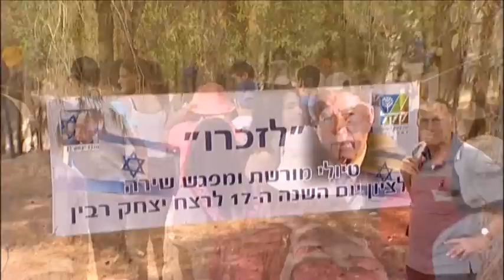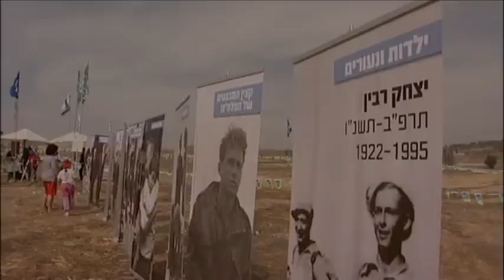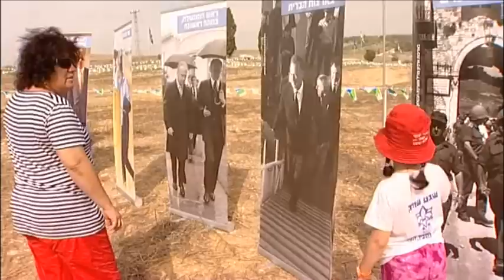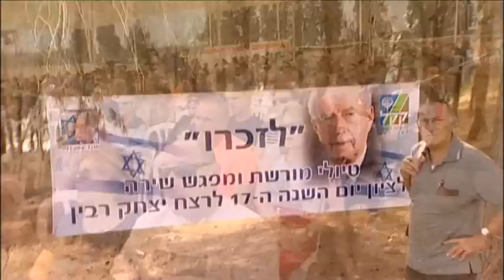יום הזיכרון ה-17 ליצחק רבין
טיולי מורשת ומפגש שירה לזכר ראש הממשלה המנוח יצחק רבין נערכו בפארק רבין בשפלת יהודה ביום השנה ה-17 להירצחו ביוזמת קק"ל ומרכז יצחק רבין. אלפי מטיילים מכל הארץ טיילו במגוון מסלולים באזורים שבהם לחמה חטיבת הראל של הפלמ"ח בפיקודו של רבין. במהלך יום הסיורים, נחנך מסלול חדש בפארק רבין: שביל תש"ח, היורד מגבעת הרדאר לבית העלמין הצבאי בקרית ענבים. השביל, שאורכו כ-3 ק"מ, הוכשר ע"י קק"ל.